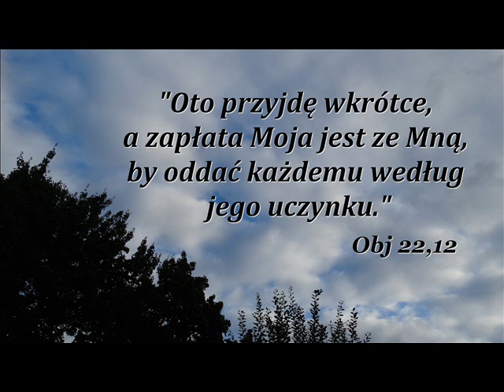zgr 30 11 2022r Rozważanie Obj 12,7-12 cz 3 Radek Ch